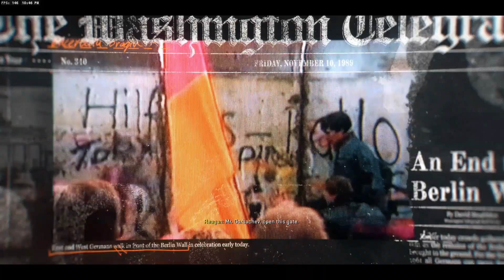BISHOP TAKES ROOK | BLACK OPS 6 CAMPAIGN | PART 1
Today is the beginning of my full Call of Duty Black Ops 6 Campaign Walkthrough! I had a lot of fun playing this fist part for you guys and I will continue to have parts going up every single day until we have finished the campaign! :D

Description from Xbox Store:

orced to go rogue. Hunted from within. This is Call of Duty: Black Ops 6. Developed by the award-winning teams at Treyarch and Raven, Black Ops 6 is a spy action thriller with a mind-bending narrative and unbound by the rules of engagement. This is signature Black Ops across a cinematic single-player Campaign, a best-in-class Multiplayer experience, and the epic return of Round-Based Zombies.

Links to stuff I use when I game:
Twitter.com/KyleFtWYT

-Video uploaded and owned by Kyle FtW